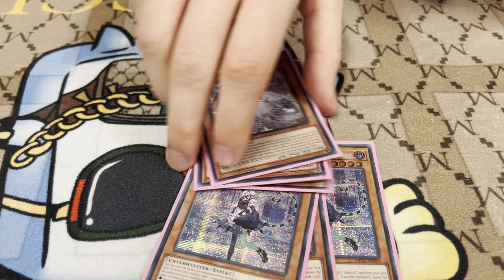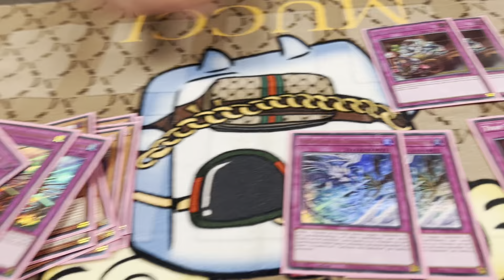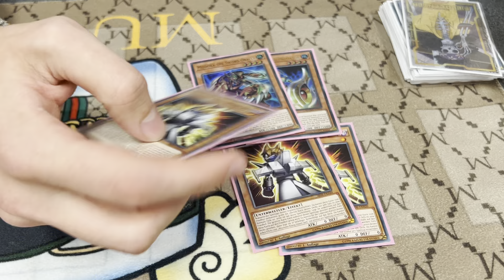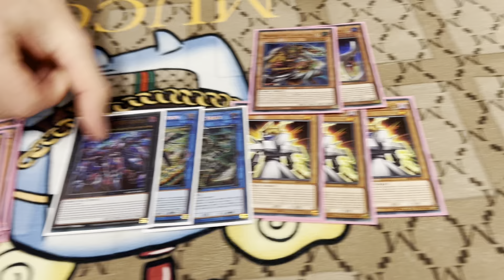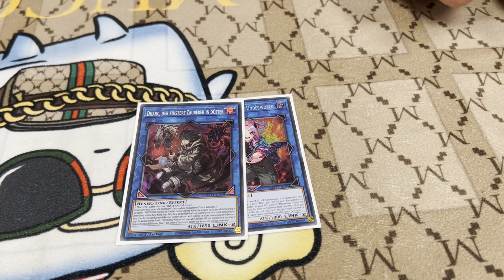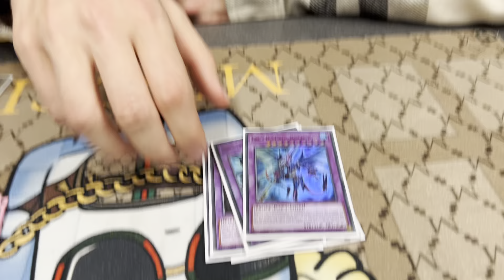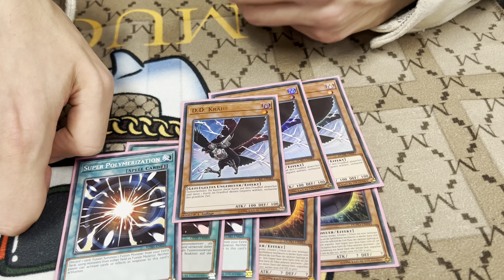1st Place OTS Locals Back Jack Turbo Labrynth Deck Profile ft. Colin Heim *Team ONI*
This was an OTS Locals tournament.
Shoutouts to the liga for hosting the locals in Winterthur.